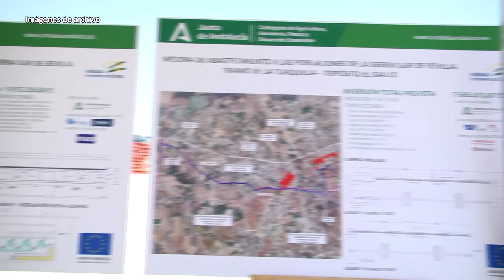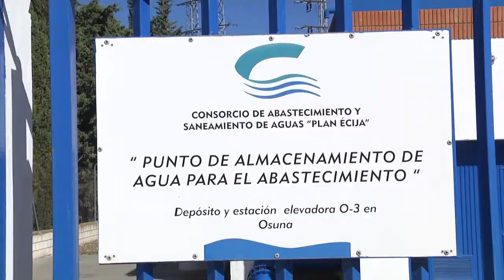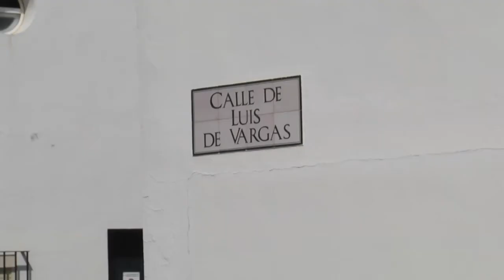Not. 2021-10-07 Visita de Alcaldesa a las obras del Consorcio del Plan Écija en su primera fase.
Visita de Alcaldesa a las obras del Consorcio del Plan Écija para garantizar el suministro y la calidad del agua en su primera fase de Osuna.